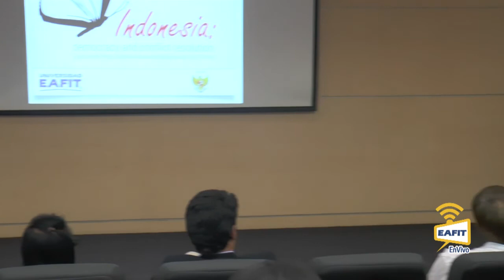Indonesia: democracy and conflict resolution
Indonesia: democracy and conflict resolution (case Aceh, Posa, Ambon and reconciliation with East Timor) Speaker: Dr. N. Hassan Wirajuda, Former Minister of Foreign Affais of indonesia. Friday, Octubre 2nd 2015
Catedra asia 2015.
Indonesia: democracia y resolución de conflictos (caso Aceh, Posa, Ambon y reconciliación con Timor Oriental) Ponente: Dr. N. Hassan Wirajuda, ex ministro de Asuntos Exteriores de Indonesia. Viernes 2 de octubre de 2015